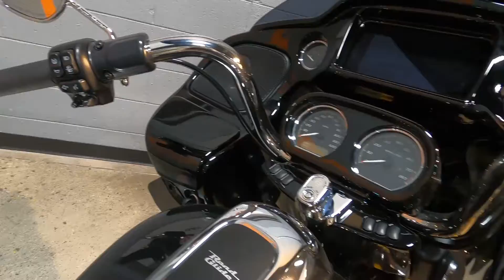2021 HARLEY-DAVIDSON ROAD GLIDE SPECIAL TOURING FLTRXS - Used Motorcycle For Sale - Columbus, OH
Please visit Farrow East Harley-Davidson to view this Used Vivid Black 2021 HARLEY-DAVIDSON ROAD GLIDE SPECIAL TOURING FLTRXS for sale near Columbus, Ohio.

Stock #: AEL1611

Description:
2021 HARLEY-DAVIDSON ROAD GLIDE SPECIAL TOURING FLTRXS
Blacked-out and loaded with premium features. Fire up the thrill-inducing Milwaukee-Eight® 114 V-Twin engine and you’re in for one hell of a ride.